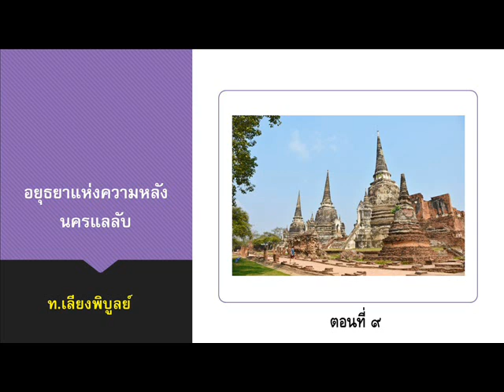อยุธยาแห่งความหลัง ๙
ประวัติศาสตร์ก่อนเสียกรุงศรีอยุธยา